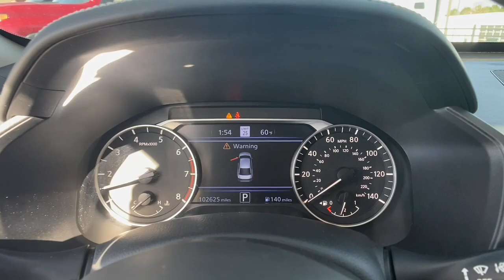2019 Nissan Altima Lithia Springs, Douglasville, Powder Springs, Smyrna, Atlanta, GA P13049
Super Black Clearcoat Used 2019 Nissan Altima available in Lithia Springs, Georgia at John Thornton Chevrolet. Servicing the Douglasville, Powder Springs, Smyrna, Atlanta, GA area.
2019 Nissan Altima 2.5 Platinum - Stock#: P13049 - VIN#: 1N4BL4FV3KC106282

One Owner, FACTORY GPS NAVIGATION, HEATED SEATS!!, BLUETOOTH, REAR BACKUP CAMERA, ALLOY WHEELS, BEST COLOR COMBINATION, NON SMOKER VEHICLE, SIDE BLIND ZONE WARNING, CALL , MEMORY DRIVER SEAT, POWER DRIVER SEAT, FRONT FOG LIGHTS.brbrbrThank you for considering this beautiful 2019 Nissan Altima 2.5 Platinum finished in stunning Super Black Clearcoat with Light Gray Leather.brbrGO WEST to John Thornton Chevrolet, Celebrating 60 Years, Selling Chevy since 1957! Thank you for your interest in John Thornton Chevrolet! We happily serve Lithia Springs, Douglasville, Smyrna, Marietta, Kennesaw, Vinings, Atlanta, Dallas, Acworth, Villa Rica and proud to be your Chevrolet Dealer for all of West Georgia by providing quality automotive services and unrivaled customer service. Awards:br  * JD Power Automotive Performance, Execution and Layout (APEAL) Study   * 2019 KBB.com 10 Best Sedans Under $30,000   * 2019 KBB.com 10 Best All-Wheel-Drive Vehicles Under $30,000   * 2019 KBB.com 10 Most Comfortable Cars Under $30,000